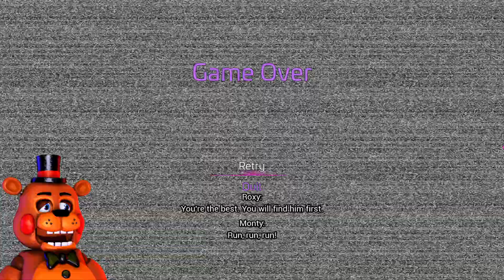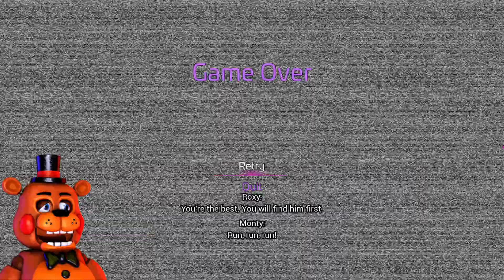Toy Freddy Plays FNAF: Security Breach | Glamrock Freddy Got INJURED! [Part 4]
Channel Members!
A person
Rmmv fazbear entertainment
Hello
Allan b Chavis
bluetime animates
KOLEEK KING
Tammy
Max
Alexandria Janaína 7r XANXAN
damion
Santana diniz Felipe
Dankmemeboi5684
Exoticccc
PainGuy_404